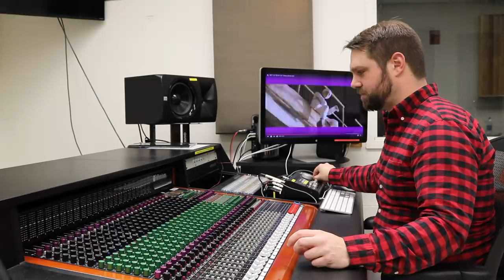Ep.8 (Part 1) Grammy Award Winning Audio Engineer Reacts to KNK, Monsta X and NCT 127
Welcome to episode 8 of my new guest series, where in each episode features music majors, teachers, professionals or people of other professions watching/reviewing kpop, usually for the first time!

Ep.8 features a Grammy Award winning mixing/mastering engineer, Stephen Roessner, who has heard of kpop/krock before but has never really delved into it!

If you have any questions or critiques for him (he says he thrives on constructive criticism), you can contact him here

My goal with the videos I selected for him to react to, was to pick very very different songs, whether they had good or "bad" mixing, so he wouldn't get tired of repeating the same critiques over and over.

My goal with this series is to show a wider variety of reactions or reviews, whether it be from other classical music majors from my school or teens/professionals in the business/music/film industry watching kpop for the first time.

Videos from this series will be posted once (or twice if there's a part 1 and part 2 of an episode) a month.

Video editing done by Umu since Lazy Ace Dia is on a little break.